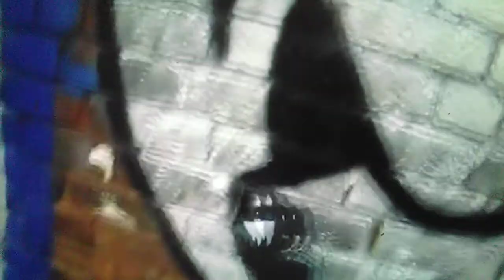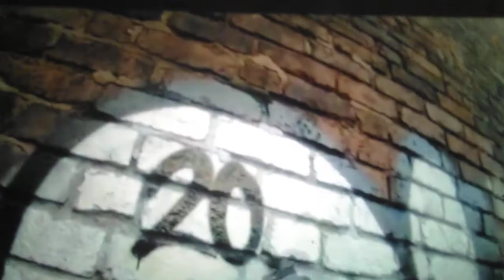Stone Flb " Graffiti Videos - Ghost 2020 🆕